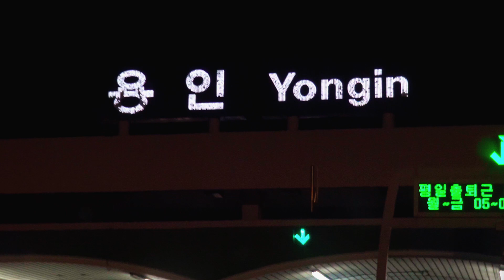전국민턴자랑 따라가기!! VLOG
요즘 HOT한 배드민턴 컨텐츠인 전국민턴자랑에 지인들이
참가를하게 되어 어떤 시스템으로 진행이 되는지 확인하고 왔습니다.
전국에 다양한 동호인들이 실력을 겨루는 자리다 보니 고수들이
많다는걸 알게되었구요. 코로나로 인해 긴장된 게임을 오랜만에 보다보니
너무 즐거운 시간이었던것 같습니다.
많은 분들 전국민턴자랑에 지원을 해보시기 바랍니다.
전국민턴자랑에 대한 후기는 아래 블로그에 작성하도록 하겠습니다.

더 많은 배드민턴 정보 및 제품리뷰는 아래 블로그를 참고해 주세요.